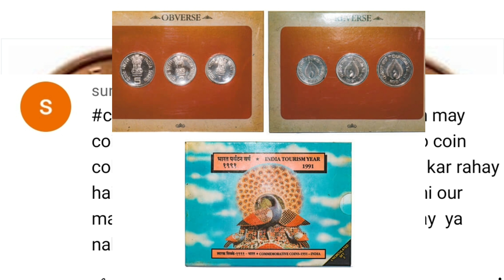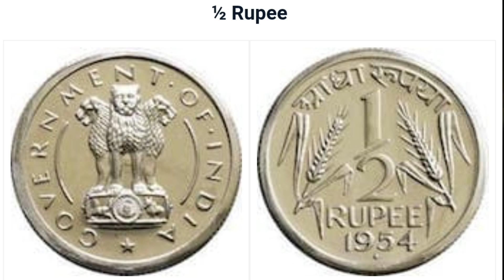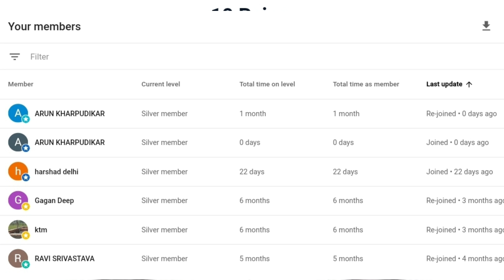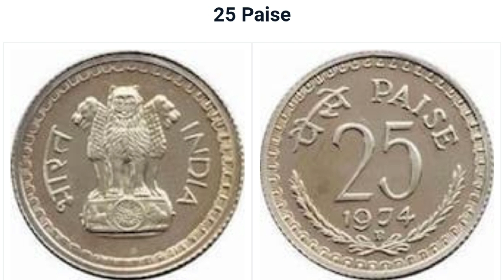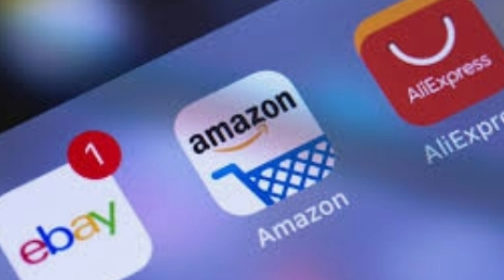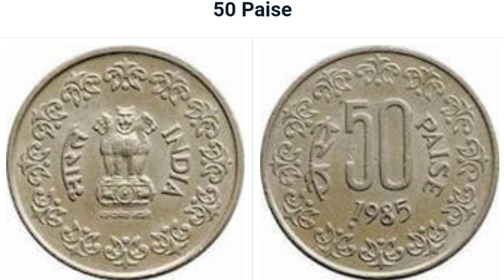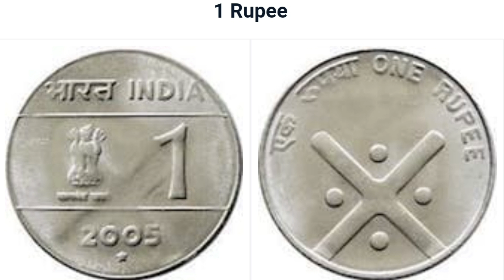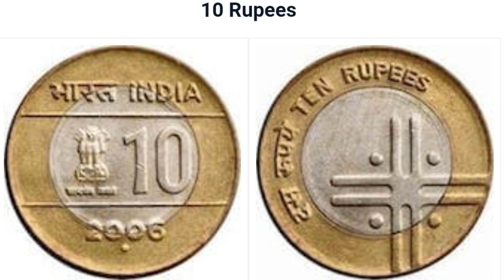25 ऐसे सिक्के जो आपके पास हो सकते हैं।सिक्कों की कीमत जानिया वीडियो में।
25 ऐसे सिक्के जो आपके पास हो सकते हैं।सिक्कों की कीमत जानिया वीडियो में।

Link :-